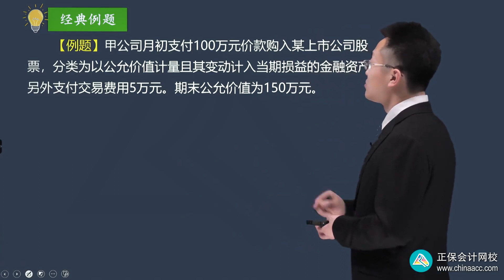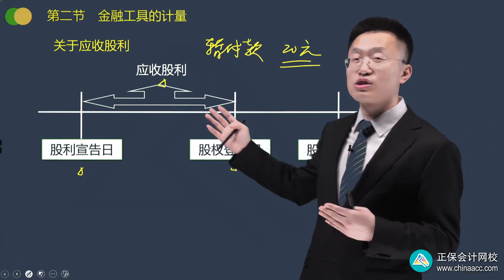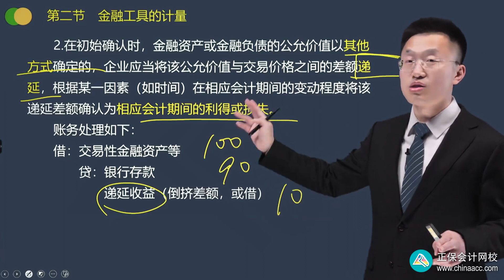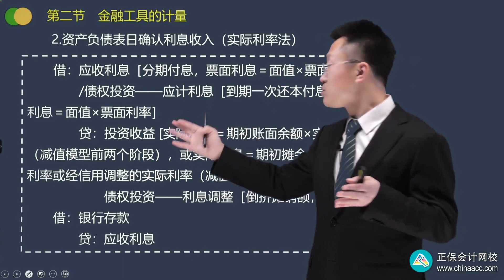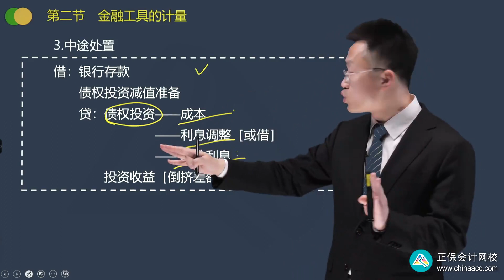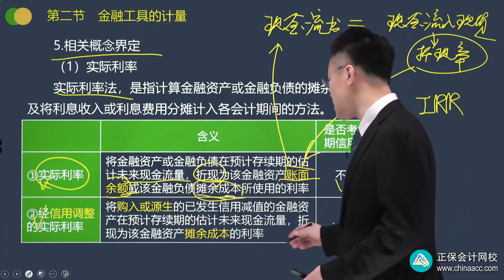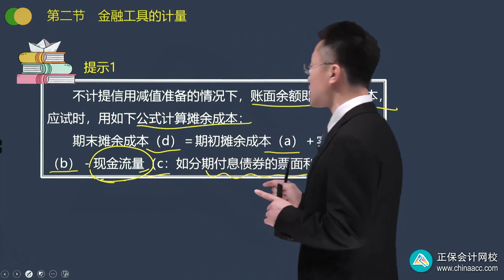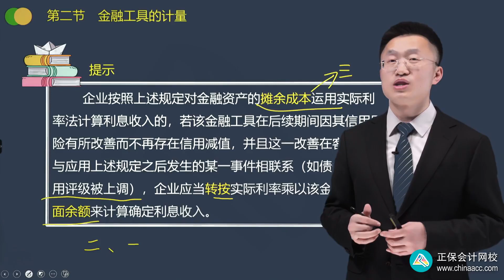2023 CPA 会计 王艳龙 基础精讲班 1304第03讲 金融资产分类例题、金融负债的分类